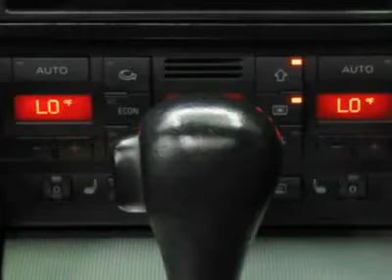2004 AUDI A4 Littleton, CO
2004 AUDI A4 Littleton, CO
Stock

Real Winner! Audi FEVER! Talk about luxury! How tempting is this terrific 2004 Audi A4? Welcome to the A-list. Arrive in style with the A4's bold lines and stunning good looks. Fashionably late has a new meaning. Here at Ralph Schomp Automotive we do things a bit differently. Wouldn?t it be nice to have a salesperson be more concerned about your needs instead of theirs? Come experience our salaried sales staff and be heard. We offer a 48 hour peace of mind return policy. All vehicles undergo an excellent reconditioning program that gets it right the first time. Most importantly, we shop our competition every day and offer our best price up front posted on the vehicle. We don?t haggle or add any surprise fees to the price like dealer handling or dealer prep. Here at Ralph Schomp, what you see is what you get! It?s that easy. Ralph Schomp Automotive. One Price, One Promise, One Customer at a time.